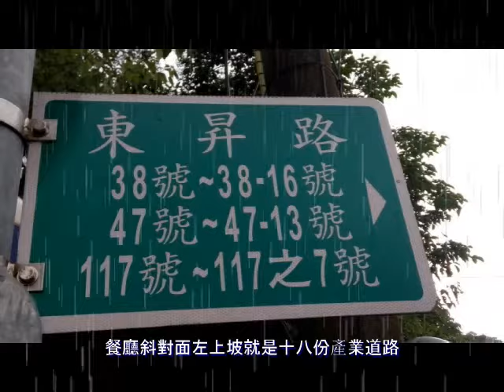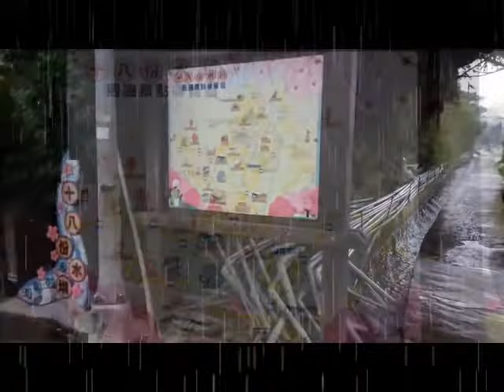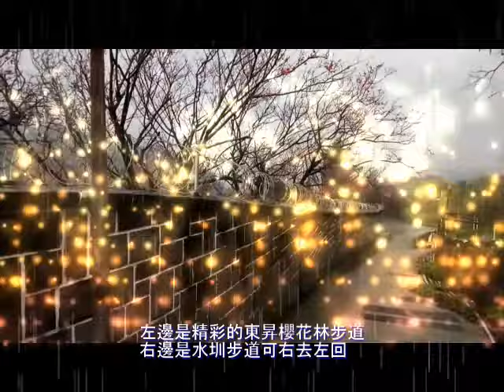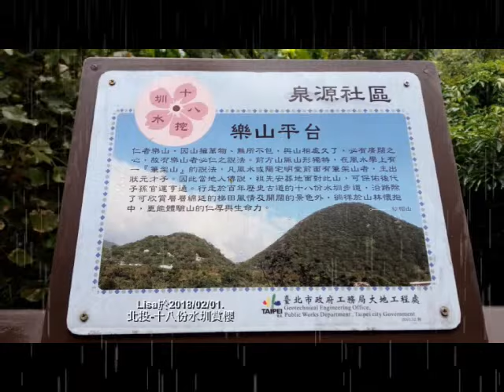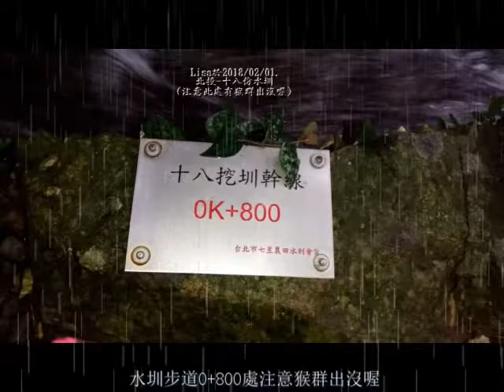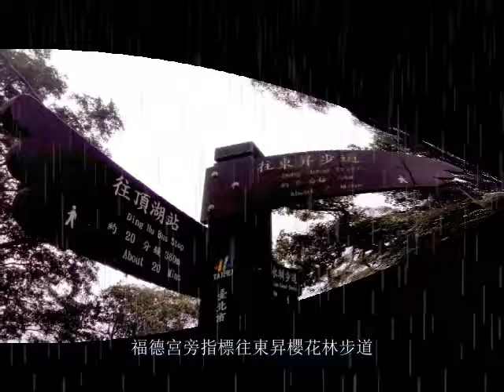2018/02/01.北投~十八份水圳之東昇櫻花林步道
走國道一重慶北路下士林方向
往石牌..榮總..行義路..紗帽山
於惇敘高中岔口泉源路往上走
(車可停龍鳳谷遊客中心停車場)
沿著產業道路走約600-700公尺
看到龍鳳谷餐廳斜對面就是十八份產業道路
左陡坡上到600m處就是十八份水圳登山口
於登山口若續前到900m就是風尾步道口
我們於十八份水圳步道選右邊走
2018/02/01這天濛濛細雨天
撐把傘也要來賞壯觀櫻花林
沿著水圳賞景到農家豪宅處右分岔二條步道
左邊是壯觀驚艷的東昇櫻花林步道
右邊是十八挖圳幹線走至600m尾是楓香觀景台
(注意~注意~800m處有猴群出沒喔)
回程在退回來. (約1000處)
中間會有岔路鼎筆橋步道(往上)
陡上一小段約8分鐘到頂湖福德宮歇息
福德宮旁有指標往東昇櫻花林步道
保證大開眼界驚喜連連.
這天竟然於水圳步道上擦身二台卡打掐呢